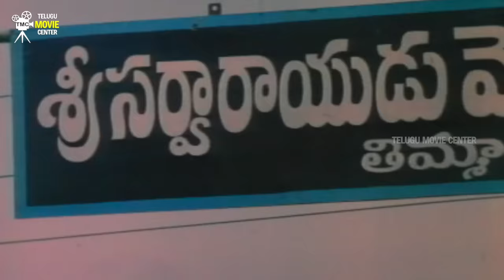జంధ్యాల గారి సినిమా అంటే ఈ మాత్రం కామెడీ ఉంటుంది - Naresh And Jandhyala Superhit Movie Comedy Scenes